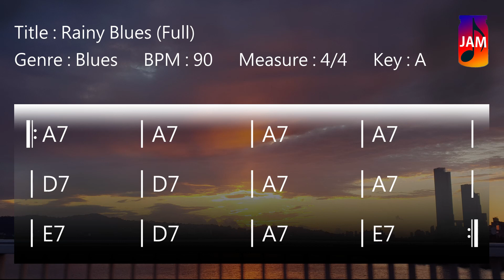JWM - Rainy Blues Track In A(Full)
Free Rainy Blues backing track to improvise your solos, melodies or sing. You’re free to use this jam track in any of your YouTube videos if credits are included.

*** Track Info ***
Title : Rainy Blues(Full)
Genre : Blues
BPM : 90
Measure : 4/4
Key : A